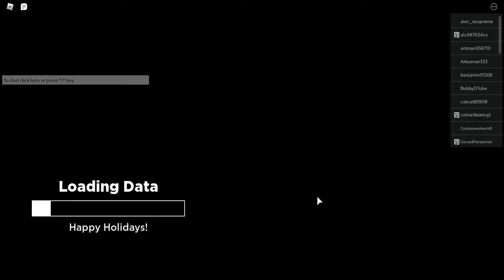Tower Heroes - Radioactive & Electric!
This is the most recent weekly challenge. I also beat it 1st try. Really easy if you know what you are doing.